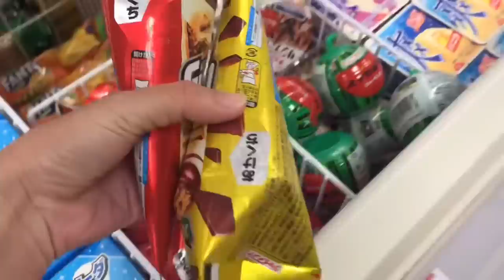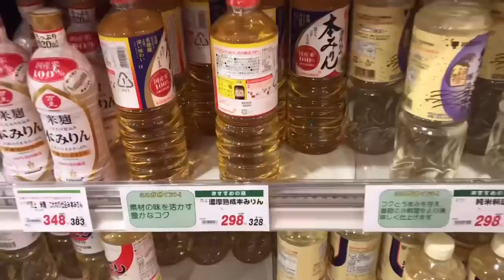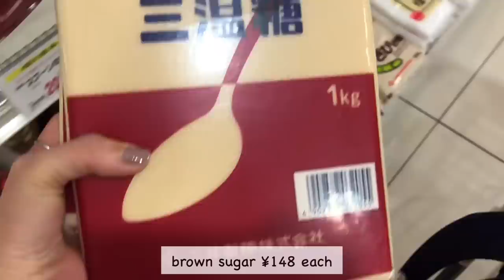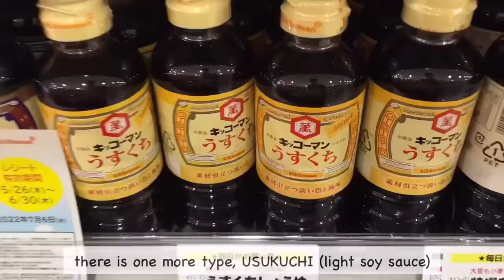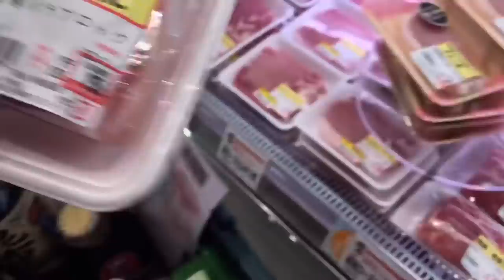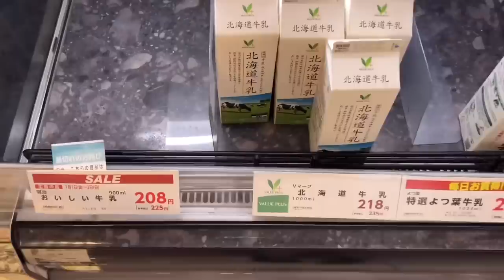Grocery Shopping Trips in Japan (Compilation of Shopping in Late July)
It’s end of July already!
So here is a compilation of my late July grocery shopping here and there!
I have shown the clips in previous vlogs, but putting them together again for those who likes only shopping in the video.